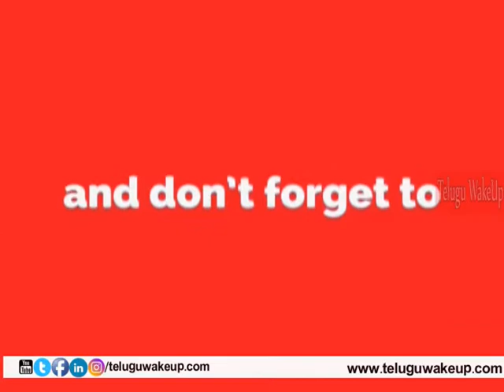Chitkaalu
For Any Copy Right Issue Or Enquiry Contact Us At and One Of Our Social media network Once We have received Your message and determined Your The proper Owner Of This Content We Will have It Removed For Sure There is No Copyright infringement intended for the song or picture.
This Video is Entertainment and Video Information Based Purpose and this video is created on the bases of net Articles and some images used in this video is for reference purpose only .

This Video Is Only For Knowledge and Entertainment Based.

I am Here By Declare That All Images Use To Make This Video Is From Google Search

Google Advanced Search is used to find all images,Usage Rights Free To Use Share or Modify Like Watch and Subscribe.Copyright declaimer Under Section 107 of the copyright act 1976 allowance is made for use for purpose such as criticism,comment,news reporting,teaching and research.

Telugu WakeUp  is one of the Entertainment  YouTube Channel. This channel will provide the Interesting Topics about The World, Technology and Fun, Entertainment of all South Indian Cinema Celebrities., Filmy Gossips and Filmy News. Enjoy the videos and music you love, upload original content, and share it all with friends, family, and the world on YouTube. In the event that you need to get all these enjoyment at one stop, then you have to stop at Telugu WakeUp YouTube Channel.

And Also Provide Kitchen Tips,Health Tips, Beauty Tips And History, Agri Informations and Other Topics.